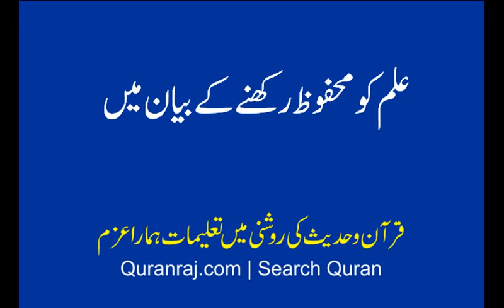elam ko mehfooz rakhna